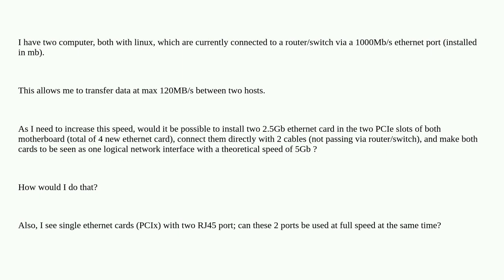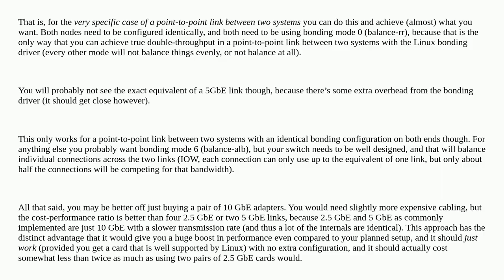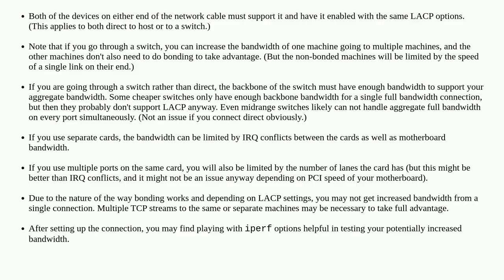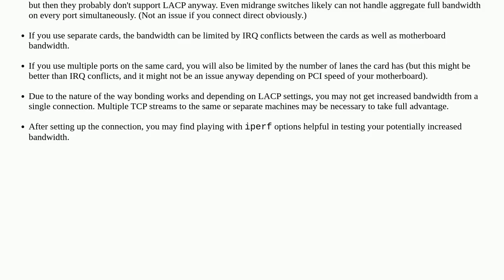Unix: Can I use two ethernet card to increase transfer speed between two linux OS in lan?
Can I use two ethernet card to increase transfer speed between two linux OS in lan?

A special thanks goes out to the awesome community

  ethernet networking